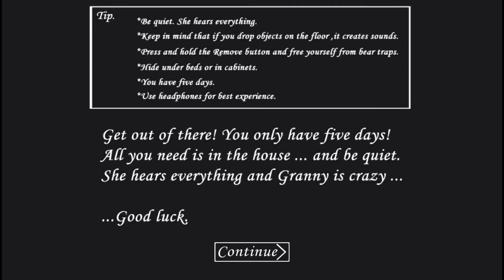Granny ( Podré sacar el final con el auto ) 🚗👵